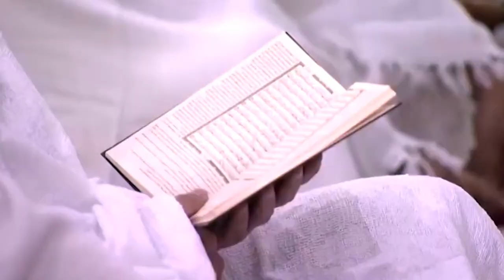Masjid Al-Haram Ka'bah Mekkah Tawaf Haji Umrah - No Copyright Video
Thanks to all of you for watching. We hope you like it. Have fun.

NMTV  (Niadi Media) is a background video and music library with no-copyrighted/royalty-free/creative commons, free background video for youtube creators, free music for videos, with no restrictions on creators, filmmakers and editors.

► Available licenses
● Anything you download is yours to use with unlimited distribution for production. Use your downloads anywhere, anyhow, and as many times as you want for personal or commercial projects.

We offer our video and music copyright free to YouTubers because we want people to create awesome content and have exciting new video/music to make their YouTube videos that much better.

● You can Copy & Paste the text below into the description of your video: